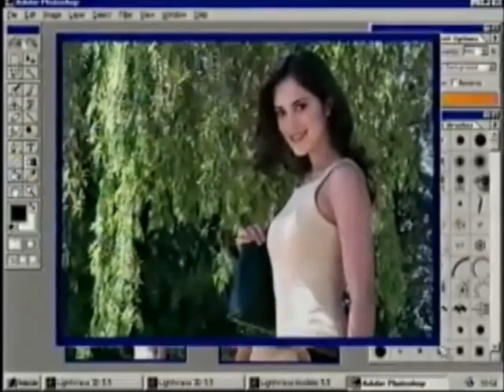PONCHO CABRERA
JUNTO ATI